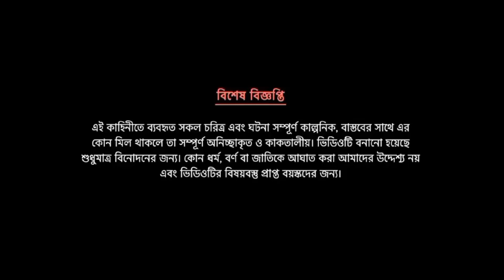বাঘ খেকো ছাগল নতুন বাংলা কার্টুন Tiger eat goat new Bangla cartoon. boka bagh chalak chagol.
⏪this channel I show.

⏭️new bangla crtuns

⏭️new village story

⏭️new cartuns

⏭️new story

⏭️all Cartuns story

 ⏭️Declaration: you have any question, please

Cartun Bangla
new_shirt_cartoon video
বাংলা কার্টুন ২০২২
গল্প কন্যা
bedtime story
bangla story golpo
rupkotha cartoon bangla
Osohay Tunir Chana
tunir golpo cartoon
tuntuni point
raisha cartoon
bird story bangla
kartun,bengali cartoon
tuntuni cartoon
bangla golpo
fairy tales
bengali cartoon story video